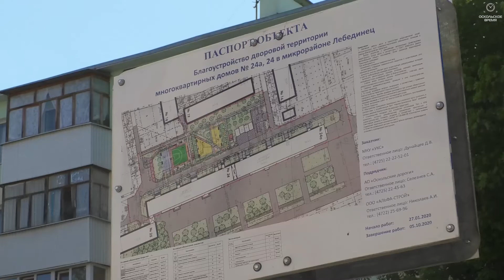Ремонт дворов. Реализация федеральной программы.